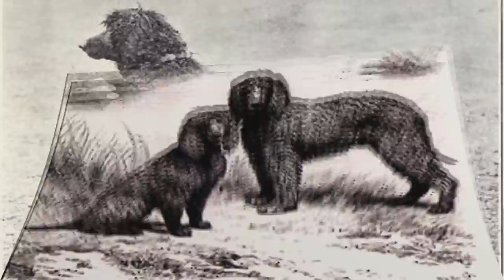El Fino Pastor Irlandes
Este es uno de los animales mas grandes y fornidos y rapidos que pueden existir.